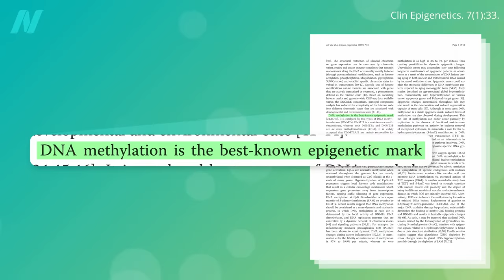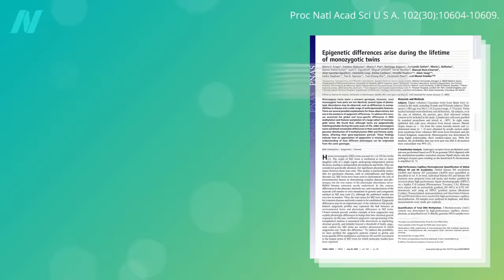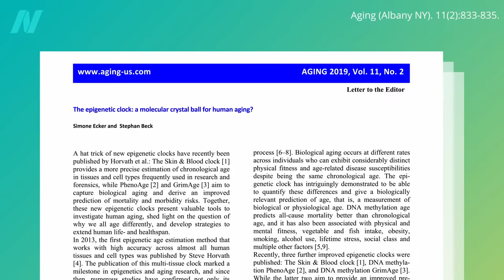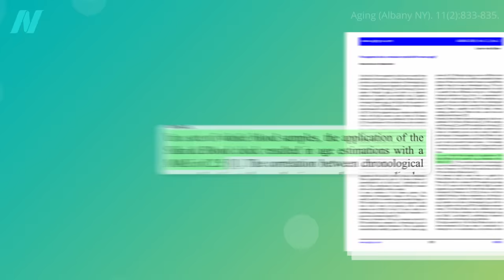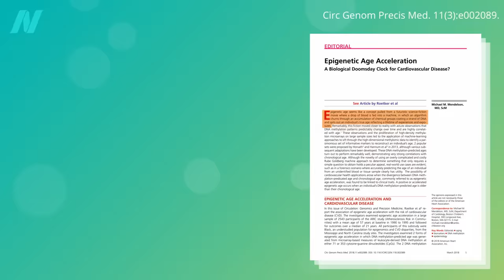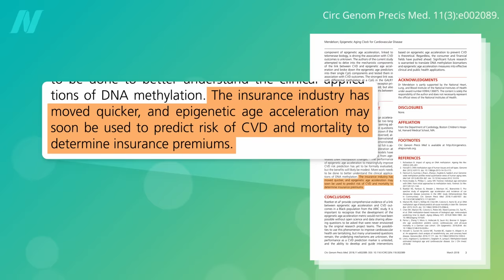Epigenetic Clocks for Testing Your Biological Age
Epigenetic clocks have become established as robust measures of chronological age, surpassing telomere length as the best age predictor. In addition to predicting time-to-death, epigenetic clocks also appear to foretell healthspan indicators, such as cognitive decline, frailty, arthritis, and the progression of diseases like Alzheimer’s and Parkinson’s.

What are telomeres? See What to Eat to Prevent Telomere Shortening

For more on epigenetics and disease, see my videos The Role of Epigenetics in the Obesity Epidemic and Animal Protein, Pregnancy, and Childhood Obesity

For more on how to slow biological aging, check out my book How Not to Age from your local public library. If you haven’t seen them yet, check out the book trailer and my new presentation (As always, all proceeds I receive from all of my books are donated to charity.)

Have a question about this video? and someone on the NutritionFacts.org team will try to answer it.

Want to get a list of links to all the scientific sources used in this video? You’ll also find a transcript and acknowledgements for the video, my blog and speaking tour schedule, and an easy way to search (by translated language even) through our videos spanning more than 2,000 health topics.